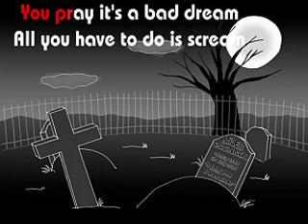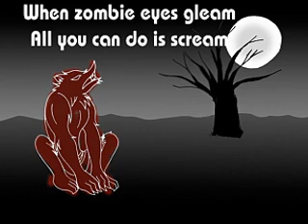Halloween Scream—the Halloween Music Video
Music video spoof of "All I Have to Do Is Dream." Limited animation characters cavort in a dusky graveyard.